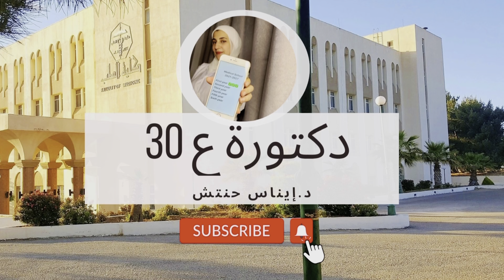كيف اجهز نفسيتي وما اخاف من التوجيهي ؟كيف اجيب بالتسعينات؟ شو يعني فومو؟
0:00 - 0:29 مقدمة
0:29 - 1:21 الخوف والتوتر
1:21 - 2:23  FOMO شو يعني
2:23 - 3:41 Tunnel Vision
3:41 - 4:33 طنش كلام الناس !
4:33 - 7:02 الشغف والاستمرارية
7:02 - 8:08 متى ابدأ دراسة توجيهي؟
8:08 -  8:50 افضل وقت للدراسة؟
8:50 - 11:24 اختيار الاستاذ
11:24 - 11:40 حذف المواد
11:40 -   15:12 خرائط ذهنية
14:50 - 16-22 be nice